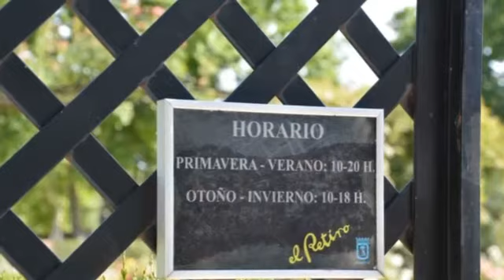Rosaleda del Retiro